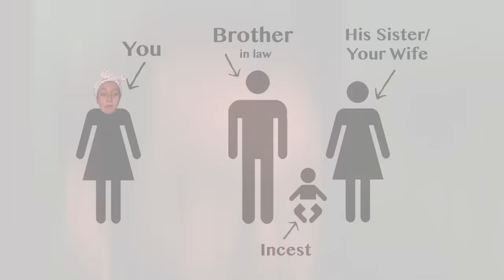Matt Walsh Reacts To Am I The A-hole TikToks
Who needs Reddit when you can just go to TikTok and get some AITA stories there?